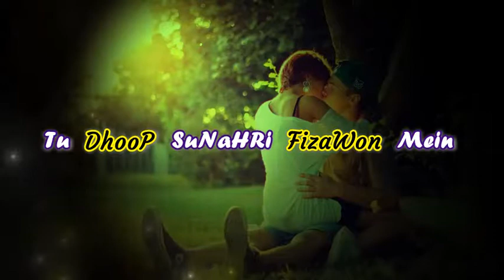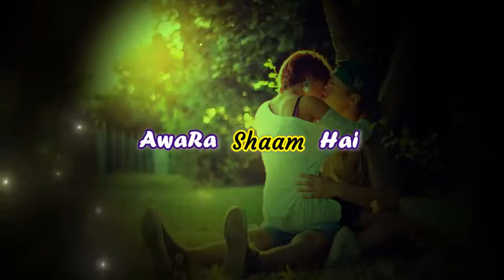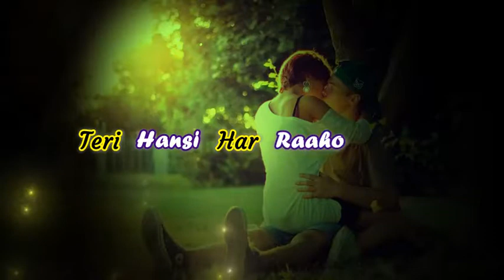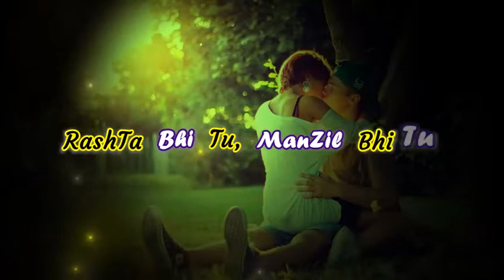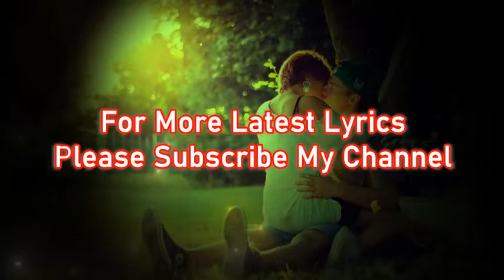Aawara Shaam Hai Lyrics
Song - Aawara Shaam hai
Singer - Meet Bros ft. Piyush Mehroliyaa